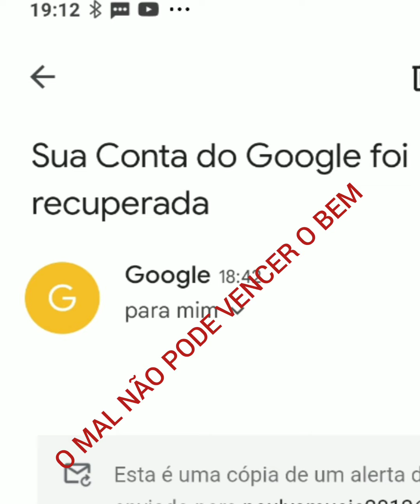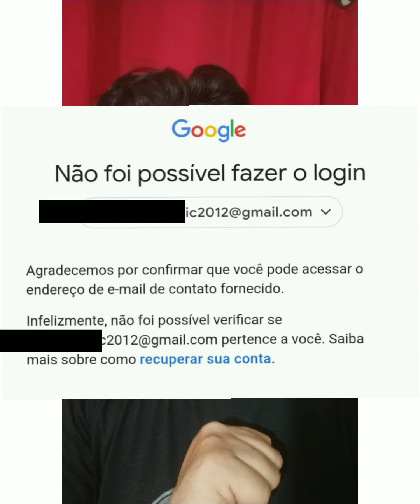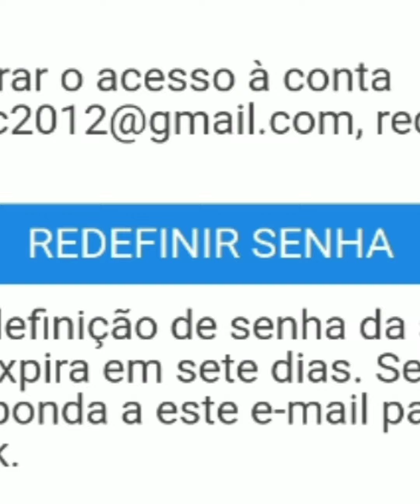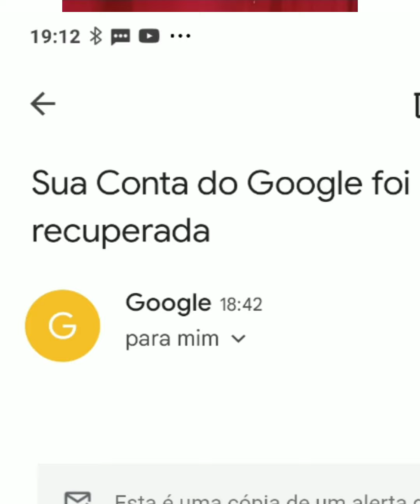FIM DA AGONIA (DEUS É JUSTO FIEL E VERDADEIRO) VEJA COMO RECUPEREI O ACESSO AO SEGUNDA VOZ E CIA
segunda voz e cia